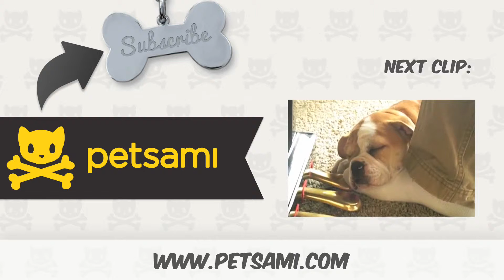Dog plays guitar hero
A pug dances in his bed to some rockin' tunes!